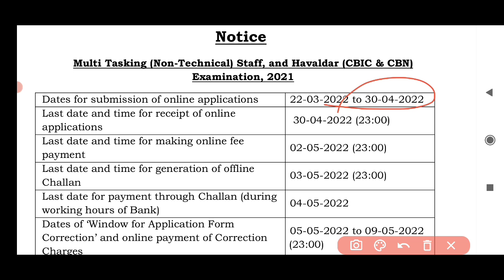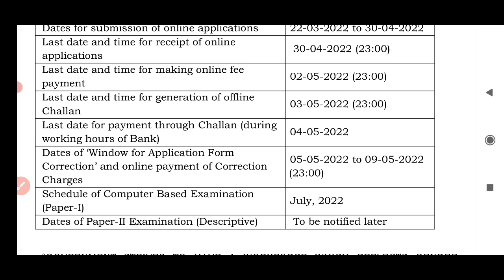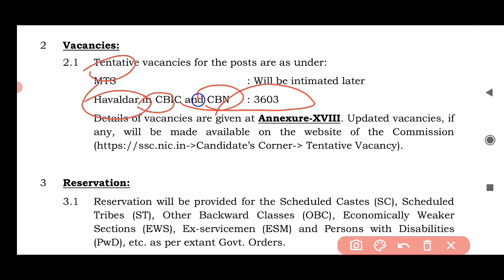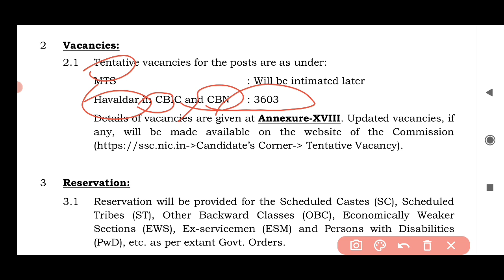SSC MTS 2022/Havaldar job nature / salary /eligibility details in tamil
Staff selection commission released mts and havaldar jobs notification 2022

MTS & Havaldar job nature, salary, vacancy, eligibility details in tamil

post name: multi tasking staff & Havaldar

vacancy:6000+
Mts: not mention
Havaldar:3603

Education qualifications:10th pass
age limit: 18-25/27
application mode: online
selection mode: Exam
job type: central government jobs

How to apply ssc mts 2022 online application form